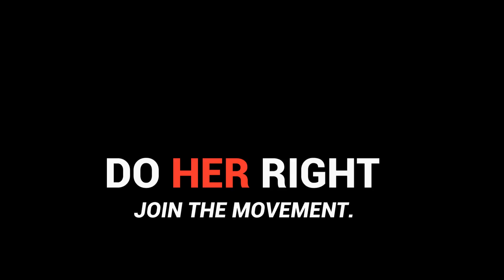DO THIS before making love!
(Thank you for your gift!)

In this episode I share with you that ONE thing I believe we should all do before making love with our partners.

It doesn`t have to do with contraception or hygene, but rather with preparing our Soul for the mind-blowing connection that is about to happen.

Do you practice this?

DO HER RIGHT | DO HIM RIGHT.
Elisa Popescu & The Shameless Academy